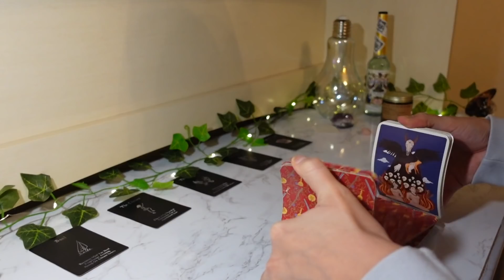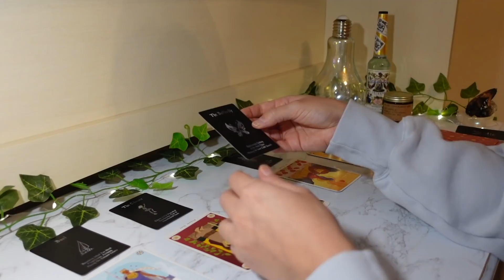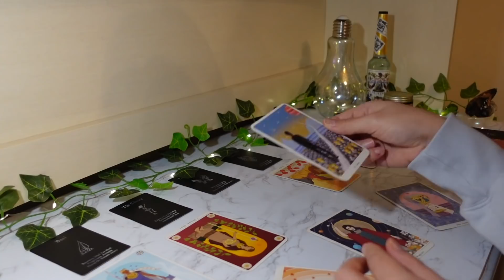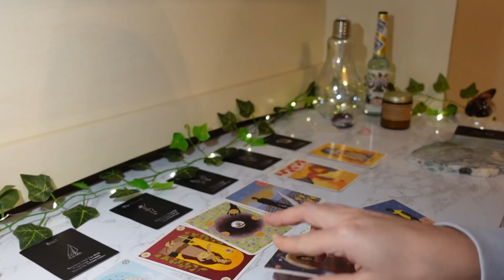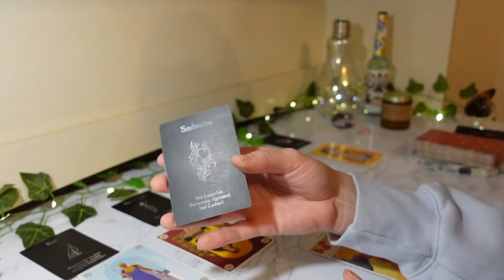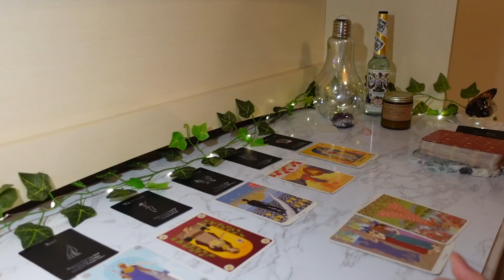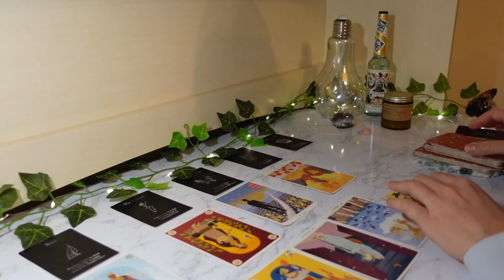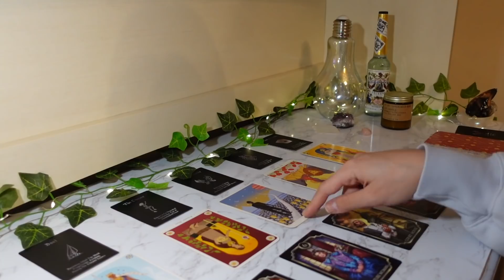♓️Pisces, OH SH!T PISCES YOUR LIFE IS ABOUT TO CHANGE‼️👀(THINGS WILL NEVER BE THE SAME) March 2022